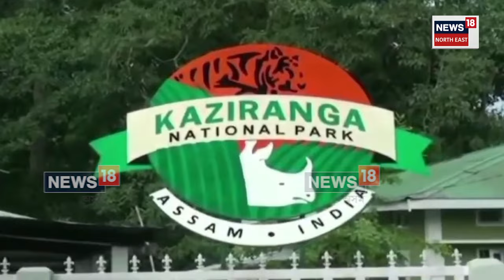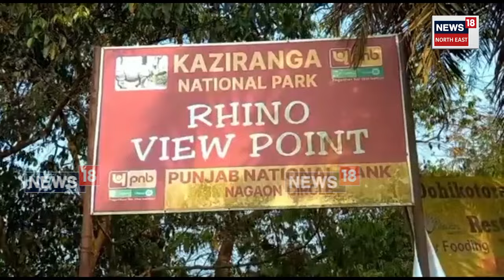Kaziranga Nationala Park | কাজিৰঙাৰ বন্যপ্ৰাণীলৈ শংকা। N18V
Kaziranga Nationala Park | কাজিৰঙা ৰাষ্ট্ৰীয় উদ্যানৰ বুঢ়াপাহাৰ বনাঞ্চল এলেকাত কাজিৰঙাৰ বন্যপ্ৰাণীলৈ শংকা।